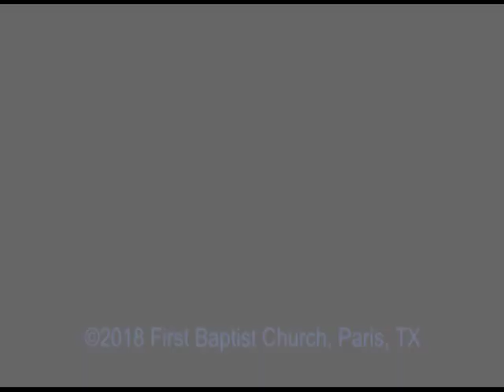Tommy Turner 022518